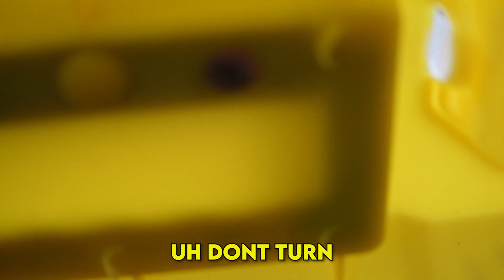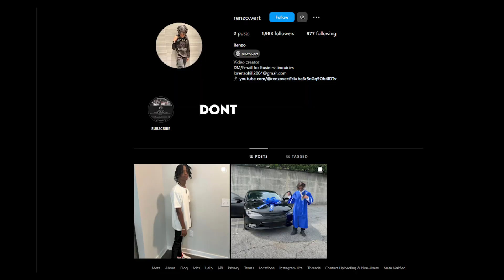TURNING PEOPLE WATER OFF PRANK!(Guy pulls out gun)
WATCH THE WHOLE VIDEO IM TRYNA GET PAID